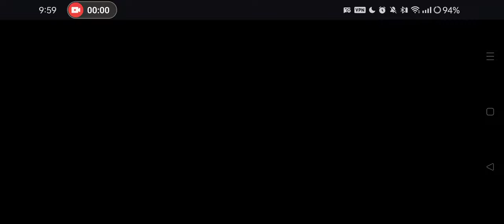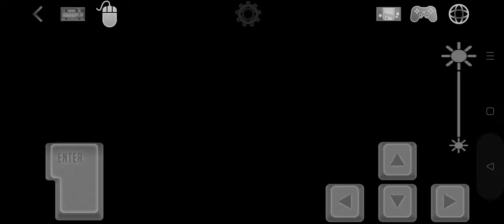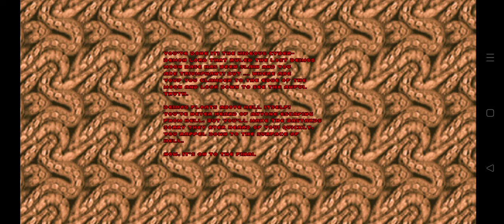Doom Delta on Android Episode 2 The Shores of Hell Part 3/3 (Gameplay via GZDoom on Delta Touch)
I sure would love to try fighting the Cyberdemon with a BFG 9000 at some point 🤓

Doom Delta is a mod for GZDoom that aims to bring together many elements from the pre-release iterations of Doom, including (but not limited to) the alpha builds, the press release beta, and Tom Hall's Doom Bible. Elements such as the helmet HUD from early alphas, enemy designs, unique characters, and unused weapon concepts return.